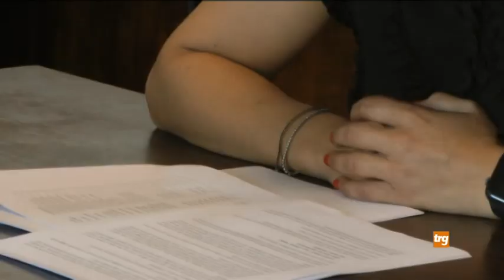Gualdo Tadino, assessore Bucari: dimissioni definitive